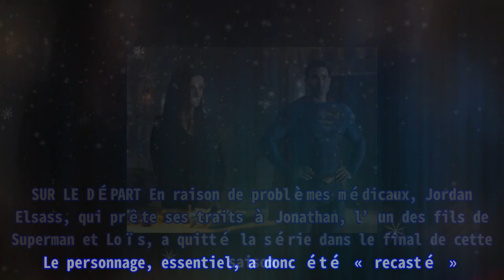Intrigue, départ... que nous réserve la saison 2 de Superman et Loïs (TF1) ?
Intrigue, départ... que nous réserve la saison 2 de Superman et Loïs (TF1) ? Thank BUY Smallville tente de se remettre de l'affrontement entre Tal-Rho et Superman. Lois et Clark ont des problèmes de couple, tandis que Chrissy doit s'adapter pour diriger La Gazette avec Lois. Jonathan fait face à de nouveaux défis sur le terrain de football, et des secrets menacent de détruire la relation entre Jordan et Sarah. Pendant ce temps, Kyle s'inquiète de l'implication de Lana auprès d'un nouveau candidat à la Mairie. Enfin, John Henry Irons et sa fille Natalie essayent de se sentir chez eux sur cette nouvelle Terre... À lire également Superman et Loïs (TF1) : Avez-vous remarqué ce détail symbolique dans la série ? EN FAMILLE Lucy Lane, la soeur de Loïs, débarque à Smallville et cause bien des soucis à son aînée. Elle est interprétée par Jenna Dewan (1), qui retrouve son personnage après l’avoir incarné dans la série Supergirl. Autre nouveau venu : Mitch Anderson, le